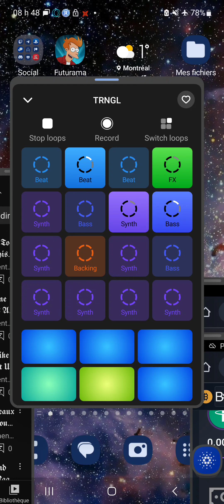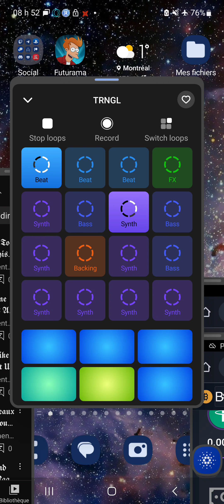$ 𝕸𝖔𝖓𝖊𝖞 𝕻𝖔𝖜𝖊𝖗𝖘 𝕽𝖊𝖘𝖕𝖊𝖈𝖙 𝕷𝖔𝖛 𝕾𝖊𝖝 𝕳𝖔𝖓𝖊𝖘𝖙𝖞 𝕱𝖆𝖎𝖙𝖍 𝕮𝖆𝖗𝖊 𝕽𝖔𝖒𝖆𝖓𝖈𝖊 𝕹𝖆𝖘𝖙𝖞